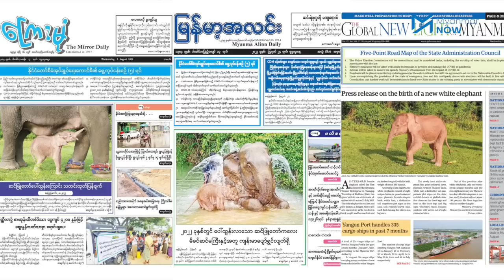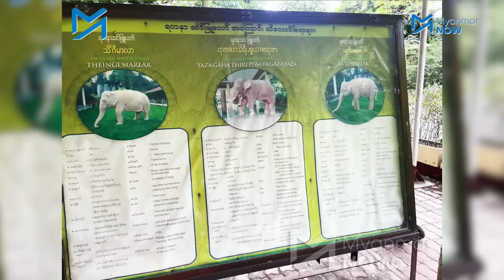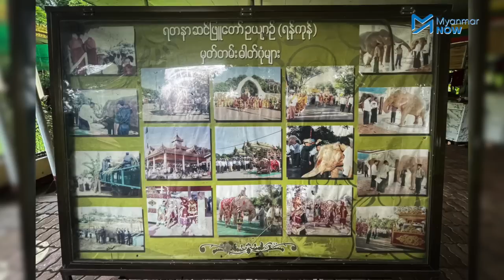မွဲပြာပိန်ချုံး အပယ်ခံ ရန်ကုန်က ဆင်ဖြူရတနာများ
အာဏာရှင်ဟောင်း ဦးသန်းရွှေနှင့် ဗိုလ်ချုပ်ကြီးခင်ညွှန့်တို့ လက်ထက်က ပြည့်ရတနာ ဆိုပြီး ဖူးဖူးမှုတ်ခံခဲ့ရသည့် ရန်ကုန်မှ ဆင်’ဖြူ’ များမှာ ယခုအခါ အရောင်အဆင်း မွဲပြာလျက် သိသိသာသာ ပိန်ချုံးနေသည်။

အာဏာရှင်လက်သစ် ဗိုလ်ချုပ်မှူးကြီး မင်းအောင်လှိုင်ကမူ သူ့လက်ထက် မွေးလာသည့် ဆင်’ဖြူ’ က စီနီယာအာဏာရှင်များလက်ထက်က ဆင်’ဖြူ’ များထက်ပို၍ သာလွန်သည်ဟု ကြွေးကြော်ထားသည်။